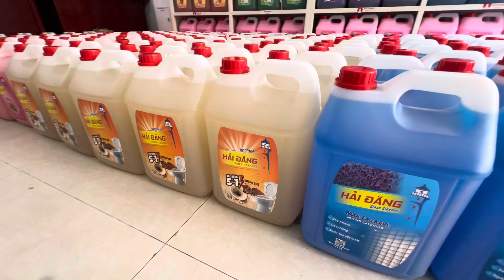Rửa Tay, Lau Kính, Vệ Sinh, Nước Hoa Xịt Phòng Hải Đăng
Công ty Hoá Chất Hải Đăng chuyên nhập khẩu và phân phối các mặt hàng hoá chất tẩy rửa như :
*Nước rửa bát Hải Đăng hương sả chanh can 10L
*Nước lau sàn Hải Đăng hương quế can 10L
*Nước giặt 2 loại Hải Đăng can 10L
*Nước xả vải Hải Đăng siêu lưu hương can 10L
*Sữa rửa tay Hải Đăng hương dâu can 10L
*Tẩy toilet Hải Đăng hương quế can 10L
*Nước lau kính Hải Đăng hương Lavender can 10L
*Nước hoa xịt phòng Hải Đăng Romantic can 10L
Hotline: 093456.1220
Trân trọng cảm ơn Quý khách đã xem hết video của chúng tôi.